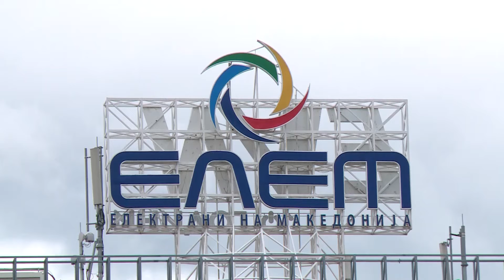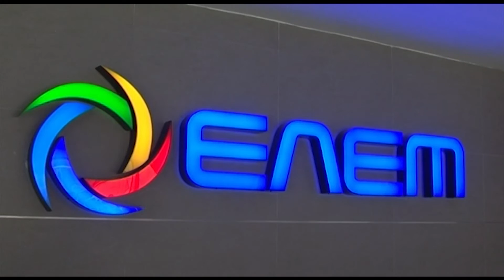Мицкоски: ЕЛЕМ нема да бара зголемување на цената на струјата